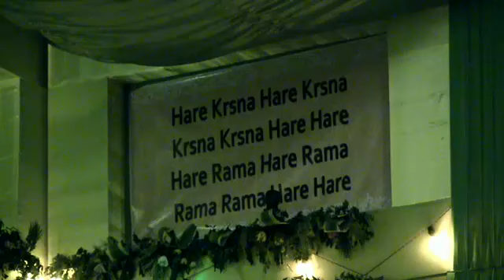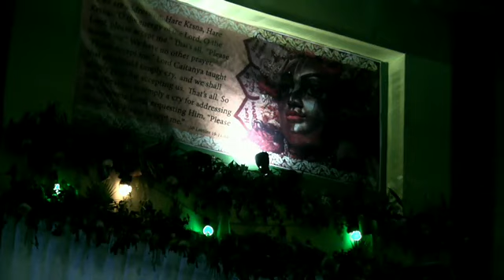Bhakti Vaibhav Swami & Lokanatha Swami | Kirtan Mela ISKCON Mayapur 2016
The Kirtan Mela's prime purpose is to give every human being an opportunity to absorb their minds and hearts in the continuous transcendental chanting of the Holy Names in a momentous vaishnava assembly. Organised by International Society for Krishna Consciousness (ISKCON), Founder Acharya His Divine Grace A. C. Bhaktivedanta Swami Srila Prabhupada.